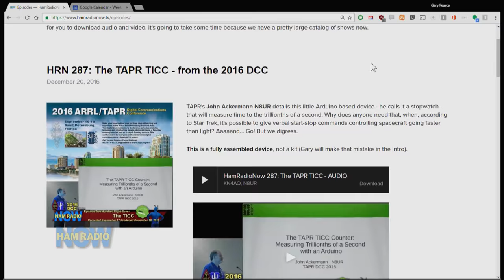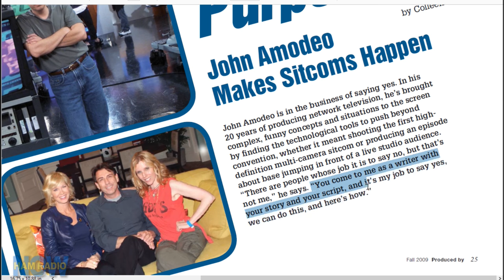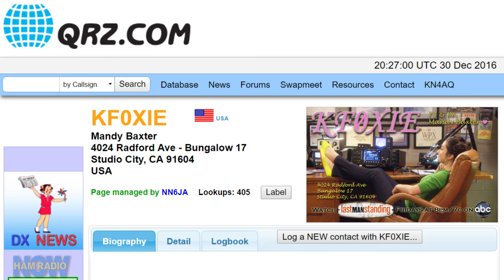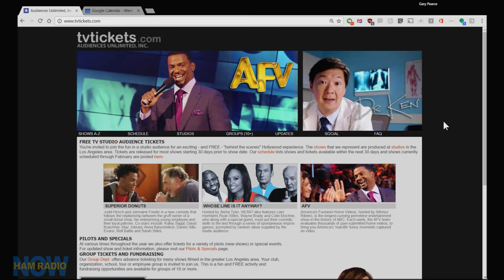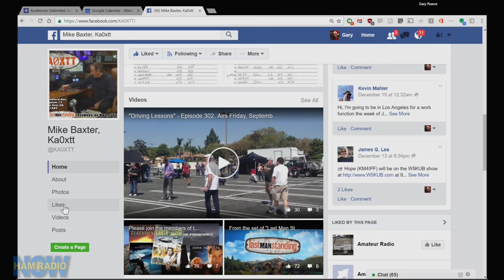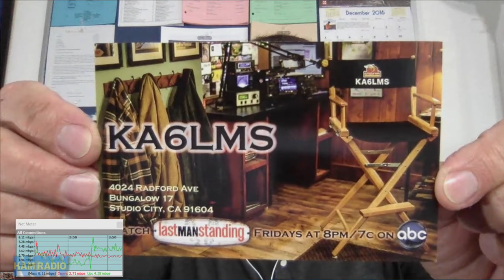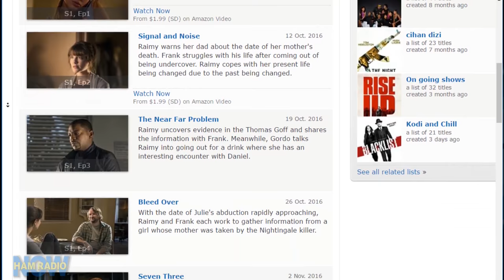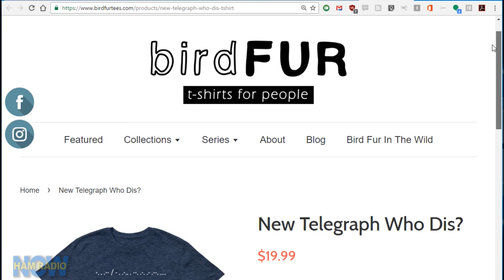HRN 288: Amodeo Unplugged on HamRadioNow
"Last Man Standing" is a hit, prime-time TV sitcom on ABC starring Tim Allen as Mike Baxter, a husband and father of three girls, employee of Outdoor Man (an outdoor-everything store like Cabela's or Bass Pro Shop) and ham radio operator KA0XTT. Ham Radio appears in the background of every show, with a fully functional shack in Mike's Outdoor Man office. Two episodes have put ham radio right in the spotlight as a major part of the story.

"Last Man Standing" co-Executive Producer John Amodeo NN6JA has often told the story of how ham radio came to be part of this TV show. If you missed it on other ham media, he'll repeat it here, but then go in far greater depth about how ham radio does and doesn't fit into it, ham radio in general media (and why most shows get it 'wrong'), John's personal history (he thought he was going into the ski industry), and a little on ham radio's own new media.

John says that he appreciates HamRadioNow for our long-form programs. He'll really like this one, not (just) because he's on it, but because it's over 2½ hours of in-depth one-on-one with KN4AQ.

Because this is an extra-long, mostly talking-head show, we remind you that it's a good candidate for our audio podcast version — that's just the audio lifted straight off the video and presented as a classic  podcast on your favorite app. Details on that here:

We've reviewed Last Man Standing episodes twice before when they aired those episodes that put ham radio front and center. Here are links: